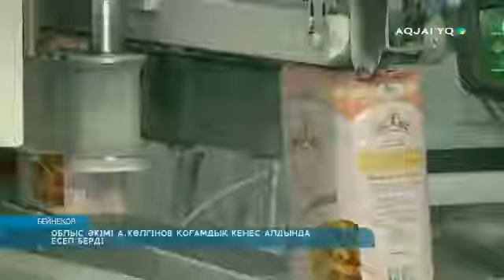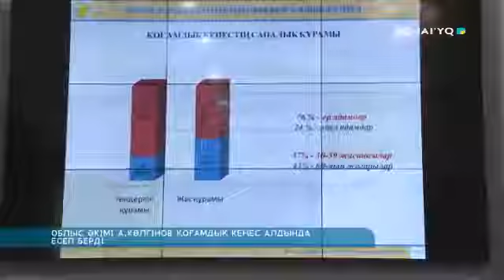ОБЛЫС ӘКІМІ А.КӨЛГІНОВ ҚОҒАМДЫҚ КЕҢЕС АЛДЫНДА ЕСЕП БЕРДІ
«Нәтижелі жұмыспен қамту және жаппай кәсіпкерлікті дамыту» бағдарламасы аясында 300 ауыл тұрғыны 1,5 млрд теңгеге шағын несие алған. Нәтижесінде 285 жаңа жұмыс орны ашылды. Жалпы алғанда, агроөнеркәсіптік кешенді инвестициялау 70 пайызға өскен. Бұл туралы облыс әкімі Алтай Көлгіновтің Қоғамдық кеңес алдындағы есептік кездесуінде белгілі болды.